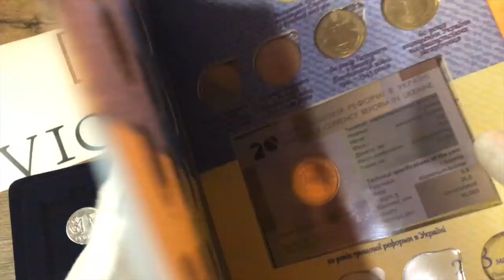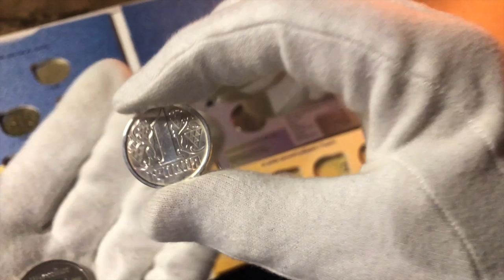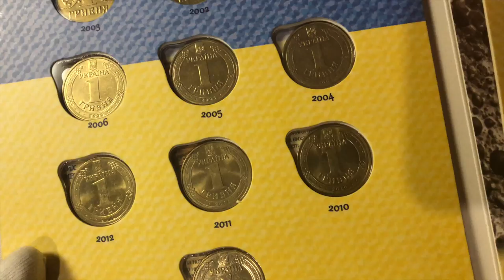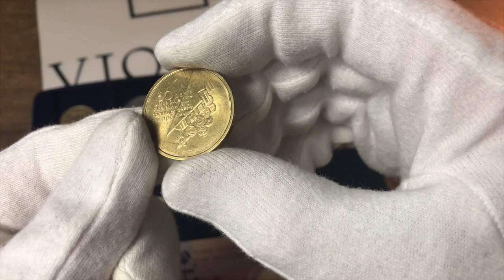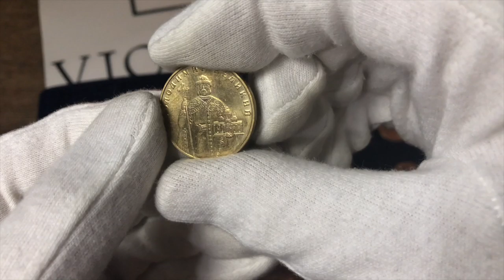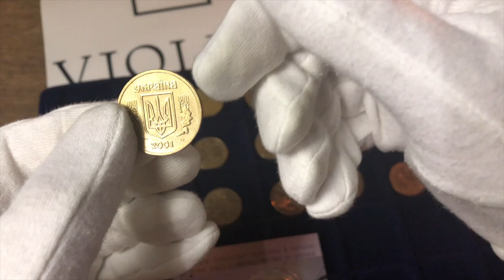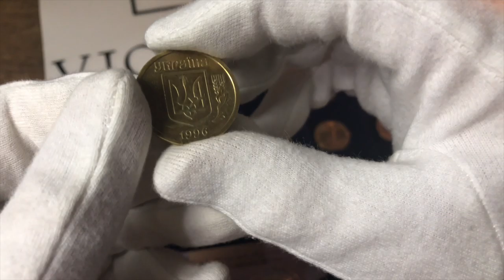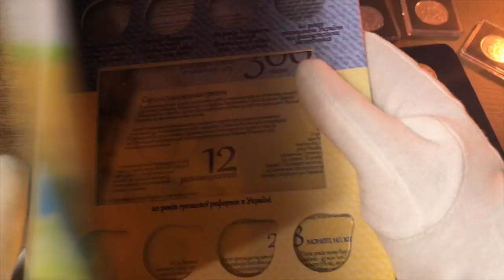Монеты 1 гривна 2001 2002 2003 2004 2005 2006, 1996, 1995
В этом видео я покажу Монеты 1 гривна разных годов таких как
1 гривна 2001, 1 гривна 2002, 1 гривна  2003, 1 гривна  2004, 1 гривна  2005,1 гривна 2006, 1 гривна 1996, и 1 гривна 1995, и две монеты покрытые серебром! одна гривня 1996 и гривня 2001 года